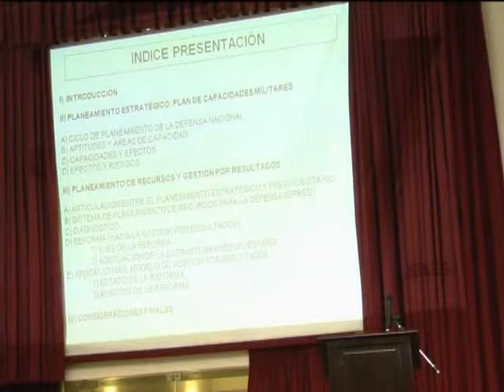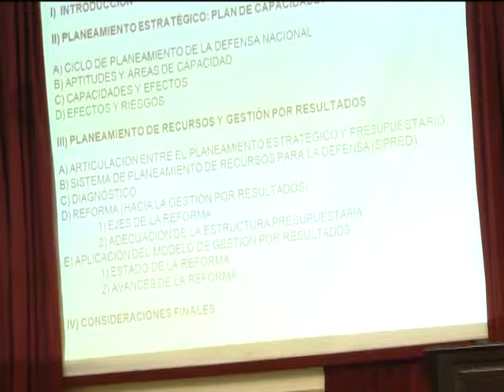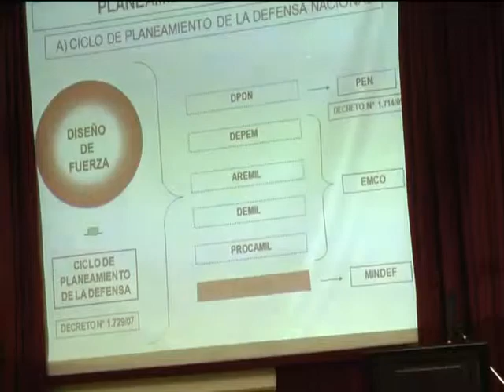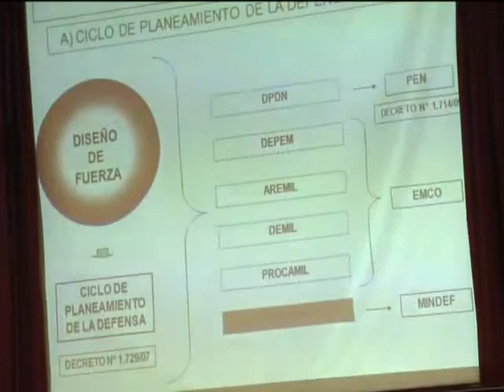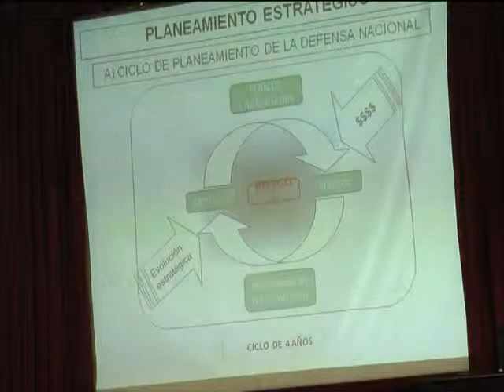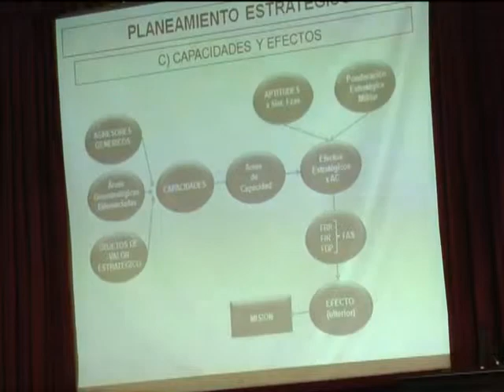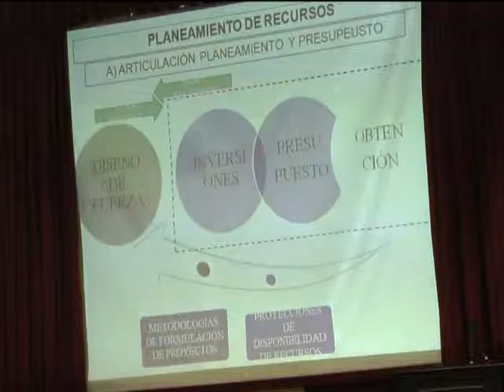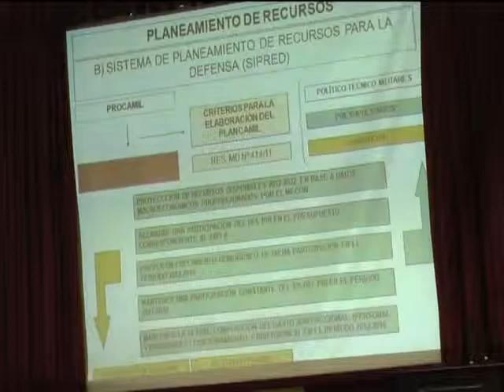Día II: XXVII Seminario Nacional de Presupuesto Público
Conferencia: "Planificacion Estratégica y de Recursos para la Defensa"
Lic. Fernando Gabriel Cafferata